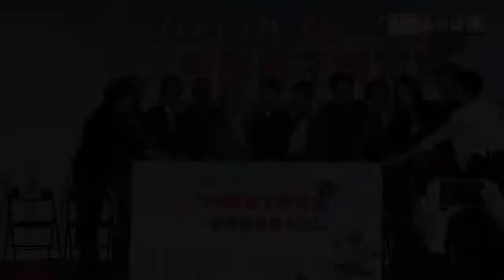台灣大學今天舉辦2017年校園徵才博覽會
台灣大學今天舉辦2017年校園徵才博覽會，開幕式邀請各家企業到場聲援，中天生技集團董事長路孔明上台致詞，一語道破台灣起薪35年未變，即因產業未跟上時代，過去代工的人才優勢不再，未來應走創新才能帶動高薪發展。